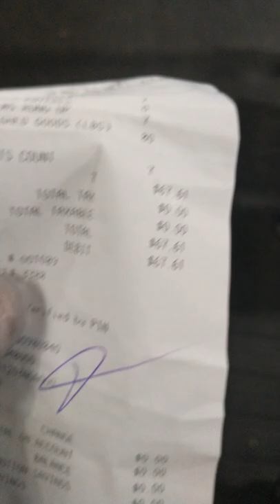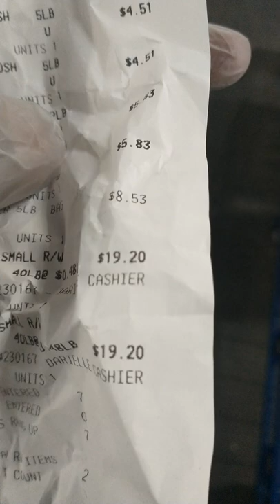ALL TERRAIN TERRIER KENNELS dog food price comparison